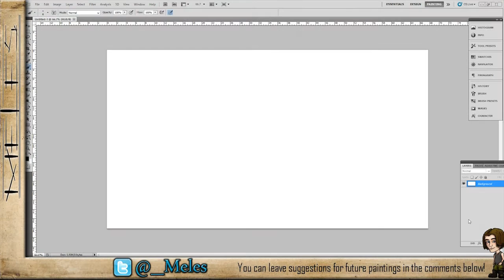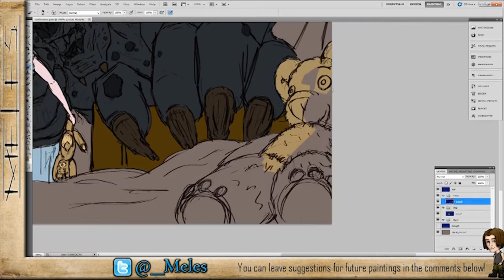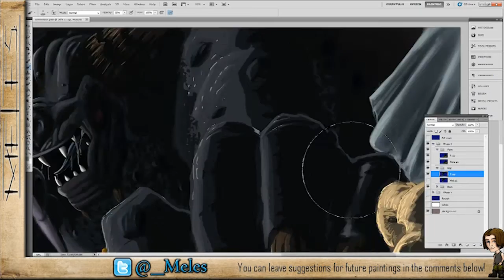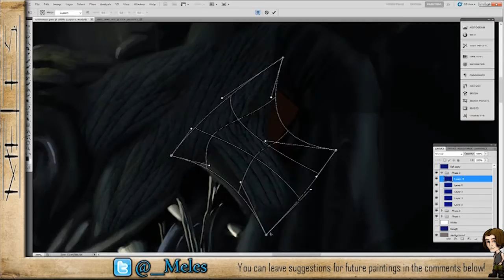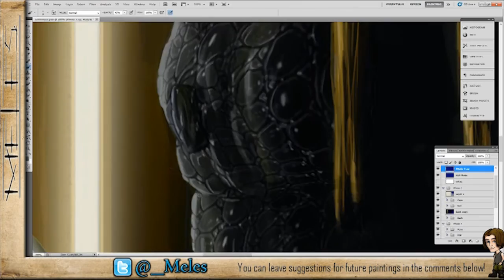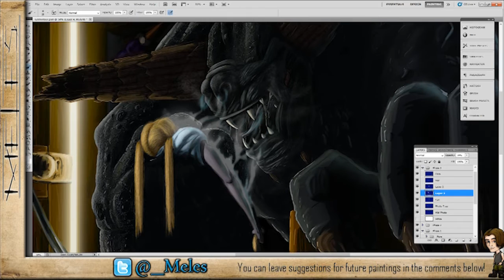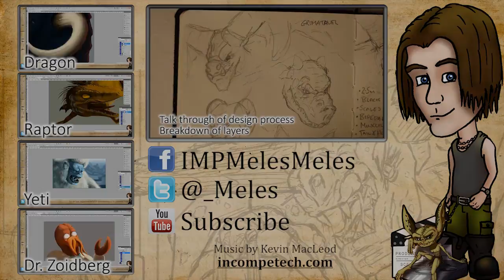Speed Painting - The Grimataur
Grimataur

"Fear not The Ankle Grabber, my child.
The touch of their skin may give you a fright
but they are not the worst, that can come in the night.

Fear not the Goblins, Piskies or Elves
They can not be scorned for their mischevious part
When I know of another, with only death in its heart.

Fear only the Grimataur.
with deamon red eyes and blackened scales, cursed.
It's only your soul, that can nourish its thirst.

So fear not the Ghosts, The spirits and Ghouls
They are nought but a whisper
The Grimataur is real and by far more sinister."

The Grimataur was designed as an Entry to DrawWithJazza's Competition of the Month Design a creature with the following criteria:

THE GRIMATAUR
2.5m Tall
Black in colour
Has Scales
Bipedal Movement
Hulky/Muscular
Tail and Horns
Lives in Populated Areas
Feeds on Souls

14h 50 minutes
Wacom Intuos XL
Photoshop CS5

Many thanks to the wonderful Aaron Blaise for his Elephant Skin Textures used in this image.